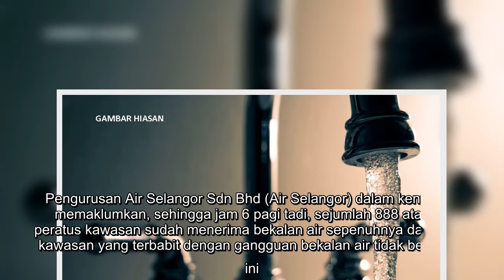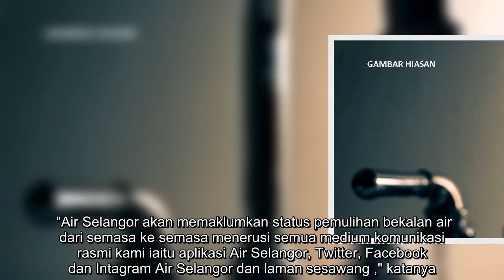69 peratus kawasan terjejas terima bekalan air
69 peratus kawasan terjejas terima bekalan air